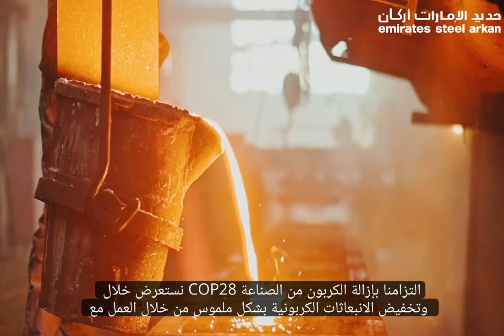GCEO COP28 Video Message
A message from our GCEO to the EmiratesSteelArkan family in light of our participation at COP28.